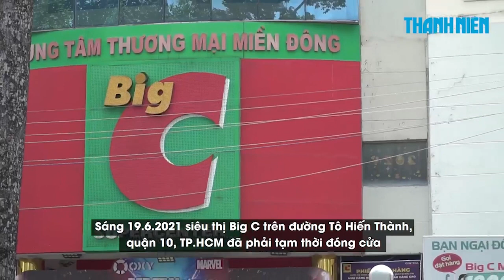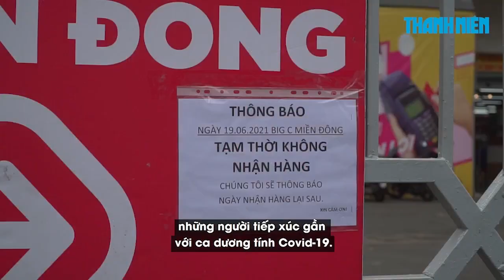Thấp thỏm chờ tin vợ khi Big C Tôn Hiến Thành tạm đóng cửa vì Covid-19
Sáng 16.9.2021 siêu thị Big C trên đường Tô Hiến Thành (quận 10, TP.HCM) đã tạm thời đóng cửa vì có ca nghi nhiễm Covid-19 từng tới mua sắm.

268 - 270 Nguyễn Đình Chiểu, Phường Võ Thị Sáu, Q.3, TP HCM